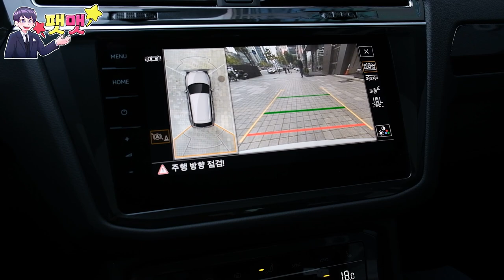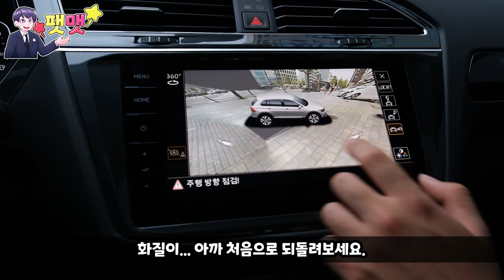가성비 최고인 폭스바겐 티구안 페이스리프트 프레스티지 전륜모델 시승기!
안녕하세요~ 팻맷입니다. 이번 영상은 폭스바겐 가성비 좋은 SUV 티구안 페이스리프트 프레스티지 전륜구동 모델입니다. 시승했던곳은 폭스바겐 강남 신사전시장 클라쎄오토에서 진행하게 되었습니다.

폭스바겐 강남신사전시장 신승호 주임님 : 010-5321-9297